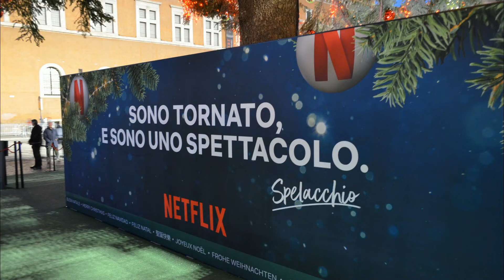Spelacchio 2 - La vendetta - Sono tornato, e sono uno spettacolo - Piazza Venezia (Roma)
Buon Natale dalla Capitale :-)